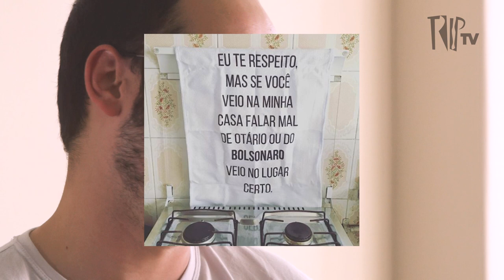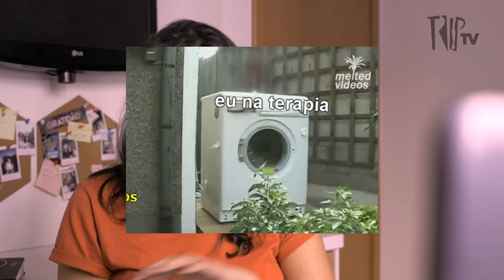Brasil, República dos memes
Acidental ou pensado, parece que o meme se tornou um das instituições nacionais mais eficientes. De acordo com levantamento feito pela Consumoteca, 85% dos brasileiros entre 16 e 66 anos interage com memes com frequência, e 73% ficaram sabendo de alguma notícia recente primeiro através dos memes. O Trip TV foi atrás quem faz, distribui e até empreende negócios com os meme para entender melhor o que faz dessas imagens, vídeos e figurinhas tão importantes para o nosso tempo.